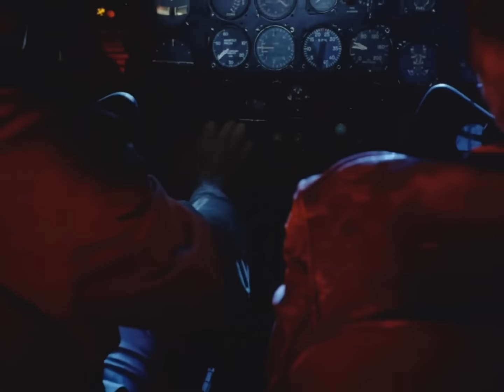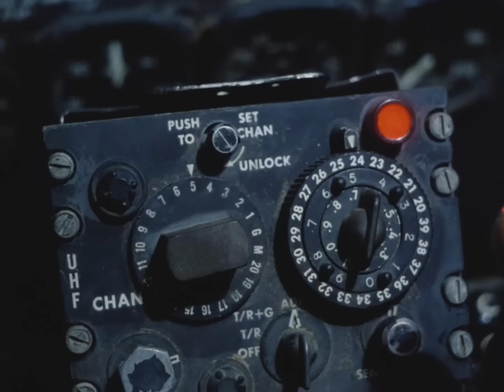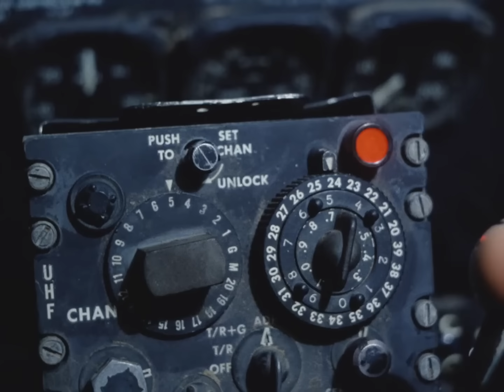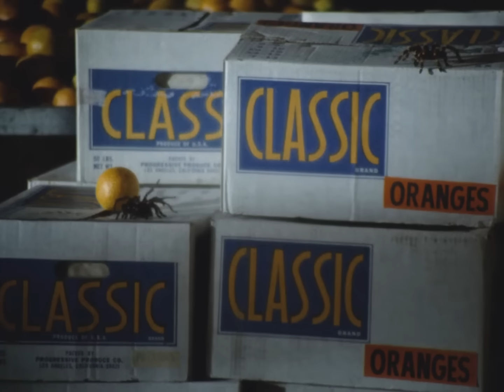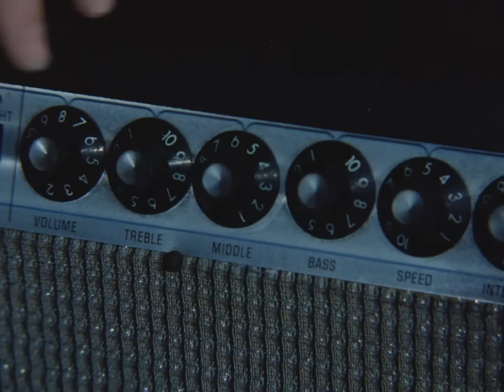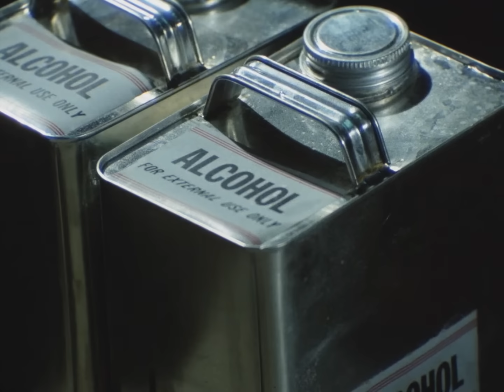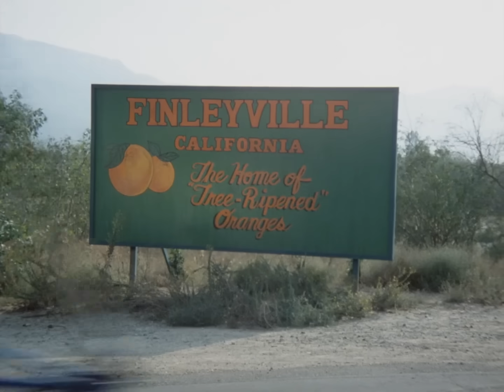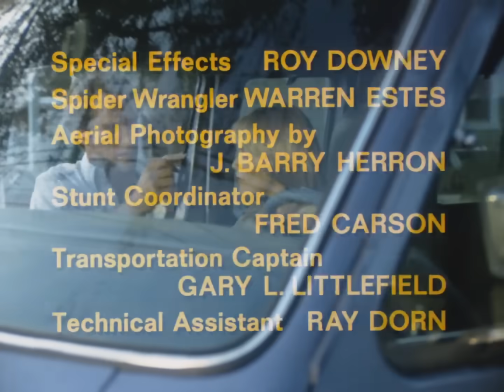Tarantulas: The Deadly Cargo (1977) | RETRO HORROR | Claude Akins - Charles Frank - Deborah Winters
An airplane carring coffee beans from South America has some unpleasant stowaways: a hoard of tarantulas which overcome the pilots as the airplane is flying over an orange-producing town in California

Tarantulas: The Deadly Cargo (1977)

Starring: Claude Akins, Charles Frank, Deborah Winters

Director: Stuart Hagmann